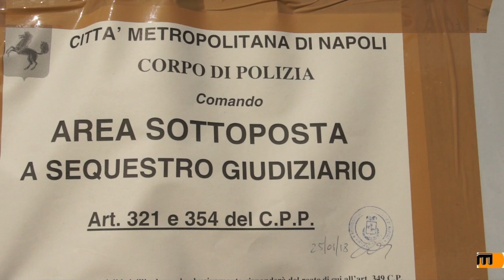TERRA DEI FUOCHI: OPERAZIONE DELLA POLIZIA METROPOLITANA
Nuova operazione della Polizia Metropolitana di Napoli nell’ambito delle attività  “Action dDay terra dei fuochi”.
La polizia metropolitana, coadiuvata  dal l''Esercito Italiano, nell'ambito delle attività “Action Day”,  stamattina, all' interno di un  complesso industriale sito in Fumo Nevano ha sequestrato penalmente e/o amministrativamente otto aziende alcune delle quali anche per violazioni ambientale e per mancanza di autorizzazioni all'esercizio delle attività.
Riscontrati decine i lavoratori a nero. Tra le aziende anche un panificio che produceva e vendeva senza le dovute autorizzazioni.
Le aziende vanno dalla produzione di abbigliamento,  cartone per dolci,  grande stamperia su carta cartone e plastica, produzione di carta e cartone, distribuzione estintori.
Da spontanee informazioni è  stato rilevato che il proprietario (P.C.) di tutta l'area, grande 5000 metri quadrati circa, sarebbe responsabile di aver dato in fitto alcuni edifici a nero.  Saranno gli inquirenti a valutare le diverse posizioni.
Gli uomini e le donne della polizia metropolitane stanno procedendo con le attività e non si escludono ulteriori novità legate all’indagine.